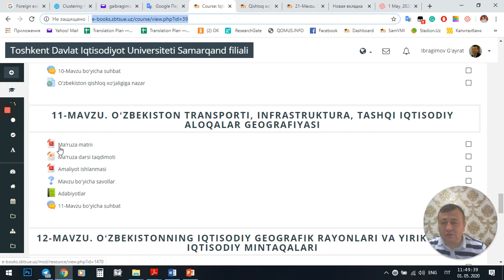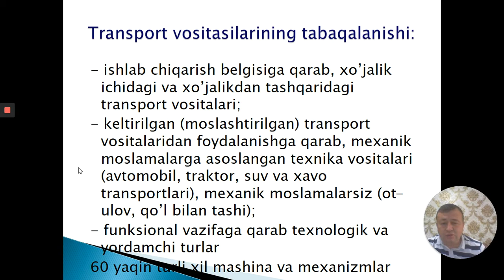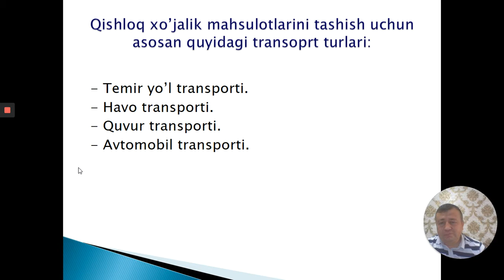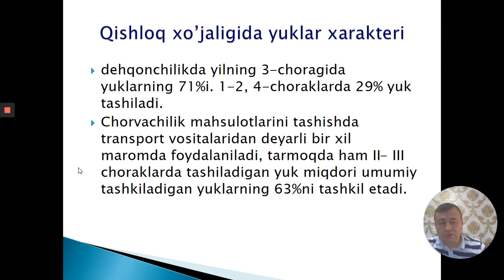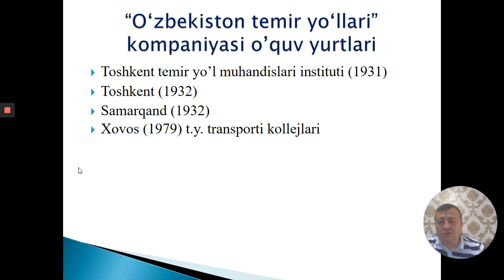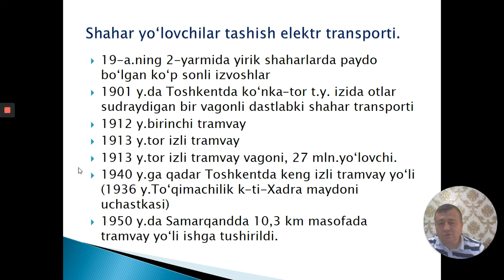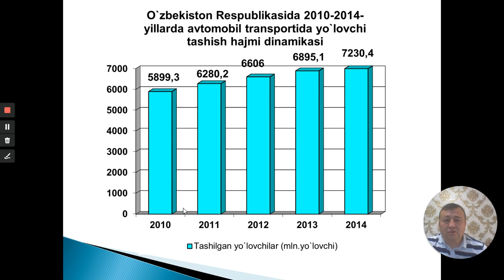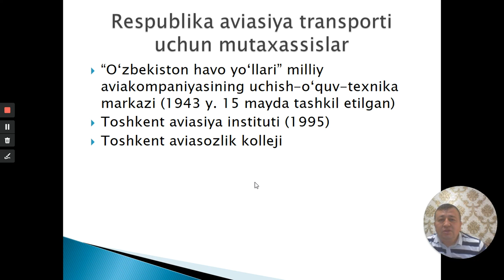O'ZBEKISTON TRANSPORTI, INFRATUZILMASI VA TASHQI IQTISODIY ALOQALAR GEOGRAFIYASI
TDIU SF Agrobiznes va investitsion faoliyat yo'nalishi 1- bosqich talabalari uchun "Iqtisodiy geografiya" fanidan video dars